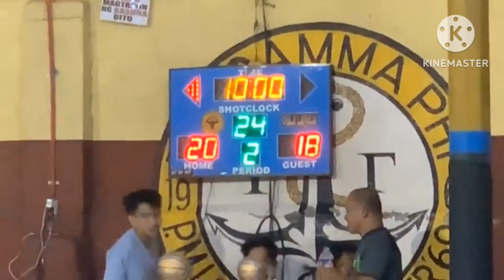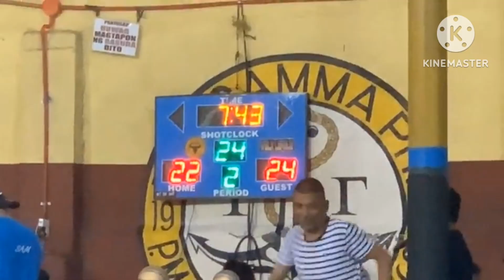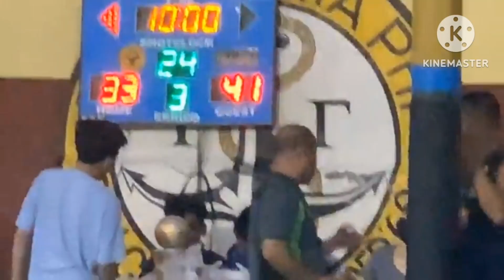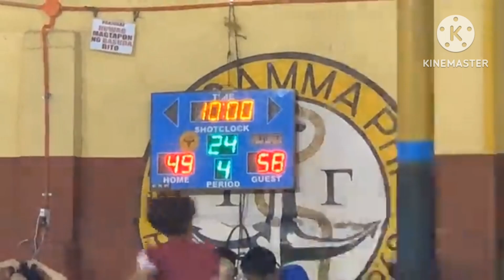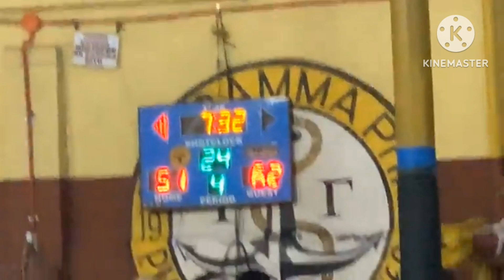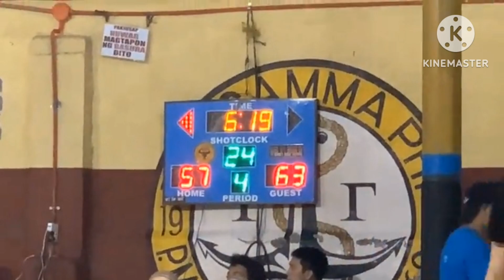INTER COLOR BASKETBALL LEAGUE 2023 By SK Lieben "FINALS"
BARANGAY 97 ZONE 14